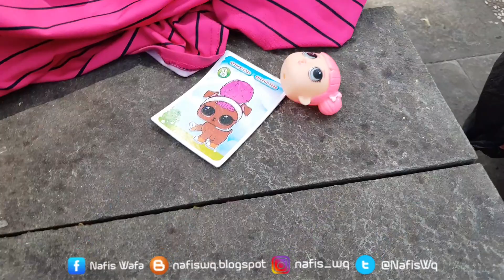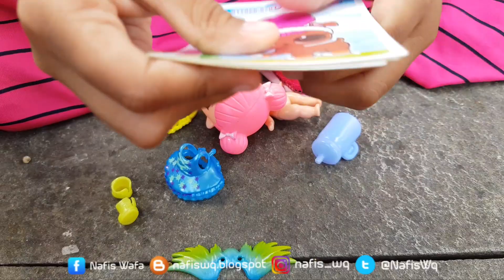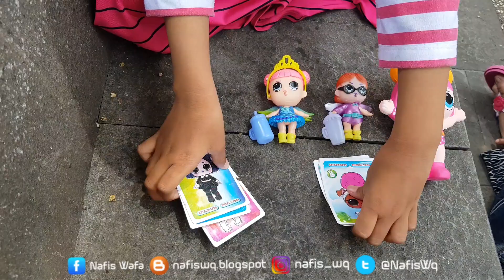Dapat Kartu Lol Surprise & Boneka Lol Mainan Anak Perempuan Blind Bag Lol Surprise Confetti Pop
Nah kali ini nafis wq mau Unboxing kartu lol surprise dan boneka lucu yang unik, blind bag lol surprise namanya, bagus gak ya, langsung tonton aja ya gaes, ini adalah video ke 3 dari lol surprise blink bag lol surprise